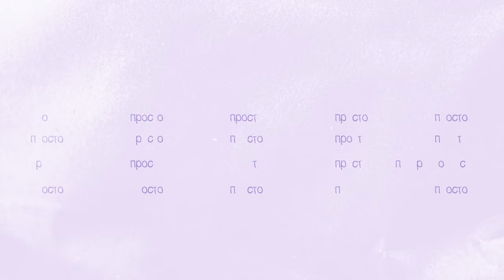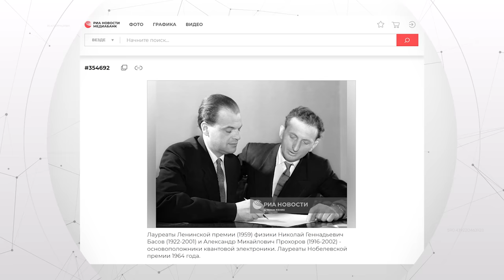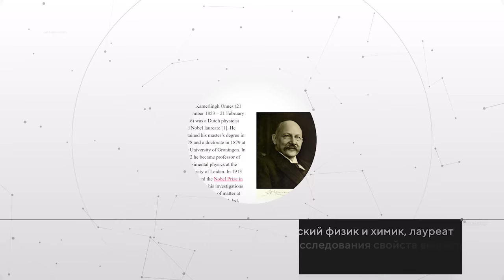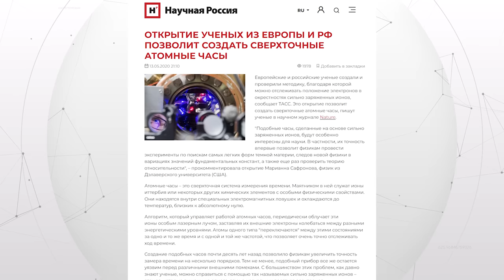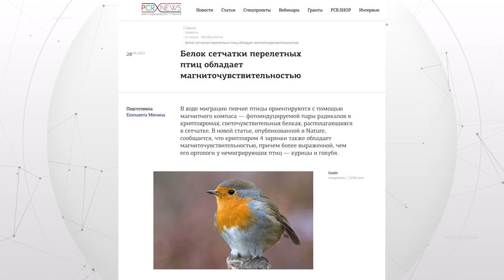Квантовые технологии в нашей повседневной жизни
Квантовая физика – величайший триумф в истории развития человеческой цивилизации. Однако для большинства людей она кажется очень абстрактной. Показать, что квантовый мир гораздо ближе, чем кажется, решил руководитель научной группы Российского квантового центра, профессор Алексей Фёдоров. Почему возникла квантовая физика? По каким законам живут элементарные частицы? Что является символами квантовой революции? Какое научное открытие считается главным? Можно ли передавать информацию с помощью света? Для чего нужны сверхточные атомные часы? Когда квантовый компьютер будет у каждого? И как соединяются физика и философия?

00:00 Тизер
01:40 Профессор Алексей Федоров про решение проблемы, для которой изобрели квантовую физику
05:26 Появление квантовой механики важнее, чем появление электричества?
07:24 Символы первой квантовой революции
12:02 Почему и в каких материалах электроны становится волнами, а не частицами?
14:33 Вторая квантовая революция
15:29 Квантовая механика - граница между физикой и философией?
17:22 Открытие полупроводников
18:27 Сверхпроводники
20:02 Второй символ квантовой революции - лазер
22:36 Вынужденное излучение
23:12 Оптическая связь
24:36 Принцип работы GPS
26:01 Самые точные часы в мире
26:51 Птицы пользуются квантовой механикой?
29:47 Использует ли мозг человека квантовую физику?
31:57 Использование законов квантовой физики для управления на уровне частиц
32:26 Квантовая криптография
35:02 Работа МРТ
36:29 Будет ли вторая квантовая революция чудом для человечества?
39:10 Философия и квантовая физика неразрывны
40:39 Смогут ли в будущем создавать новые виды материи?
43:05 Создание квантовых компьютеров
46:01 Российский квантовый компьютер к 2024 году
47:24 Квантовая сенсорика
50:11 Квантовая запутанность
52:34 Изобретение квантового блокчейна
56:05 Начало эры квантовой коммуникации - конец эры Большого Брата?